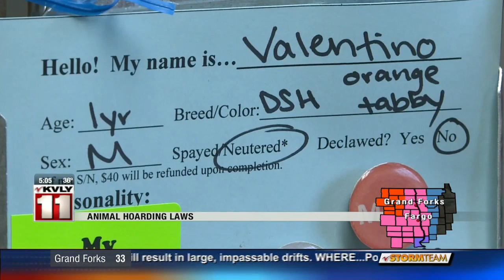October 10 - Holding animal hoarders responsible - and helping them reform